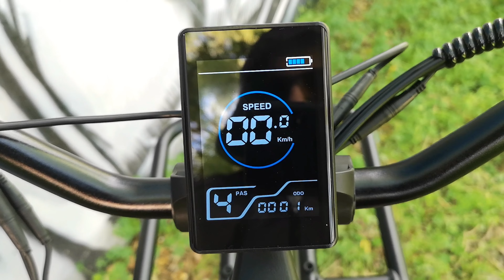Cargo economica per deliveroo: legale e sbloccabile! PVY P26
PVY P26 Cargo elettrica economica per deliveroo e per le pedalate quotidiane. Prova completa su strada e recensione.

Adesivo 250W

Accessori MTB indispensabili

(*riservata agli iscritti Youtube e Instagram)